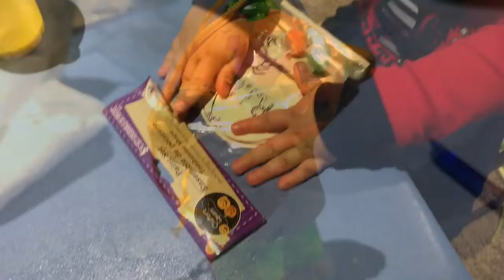Keto Full Day of Eating / SPOOKY FOOD THEME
I did a full Day of Eating keto friendly foods with a Halloween theme. It was so fun!